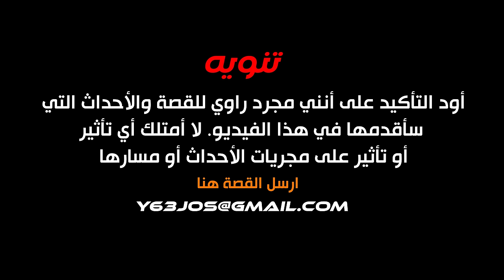قصة نواف مع حكم الاعدام بسبب الخيانة 💔